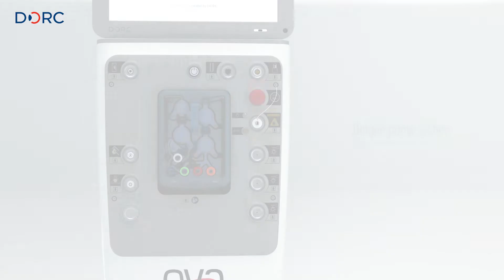EVA NEXUS Fluidics: VacuFlow VTi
Valve Timing Intelligence (VTi) pump drives smart fluidics and eliminates the risk of unwanted pulsations or flow, along with next-gen active infusion to achieve constant IOP during vitrectomy.

Rev. VID_0093-A 01-2023